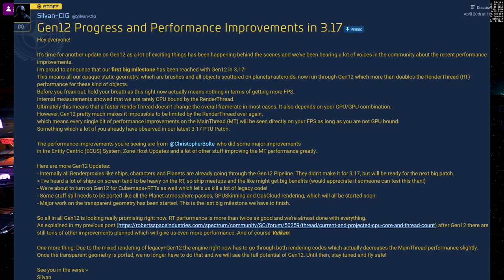Star Citizen GEN12 patch 3.17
𝗵𝗮𝗯𝗹𝗮𝗺𝗼𝘀 𝗱𝗲 𝗦𝘁𝗮𝗿 𝗖𝗶𝘁𝗶𝘇𝗲𝗻 𝘆 𝗺𝘂𝗰𝗵𝗼 𝗺𝗮𝘀. 𝗔𝗰𝘁𝘂𝗮𝗹𝗶𝗱𝗮𝗱, 𝗼𝘁𝗿𝗼𝘀 𝗷𝘂𝗲𝗴𝗼𝘀. 𝗧𝗲 𝗲𝘀𝗽𝗲𝗿𝗼!

📌En este video repasamos información acerca de GEN12 y su implementación en el parche 3.17